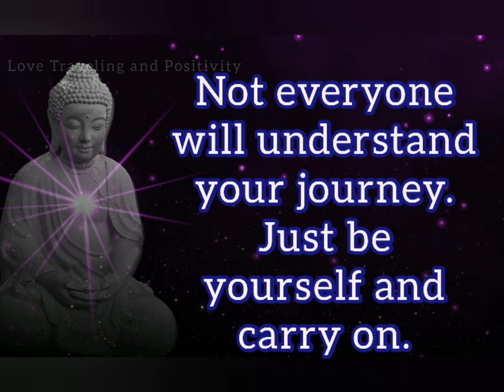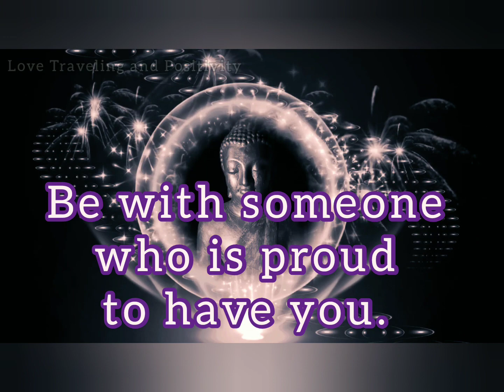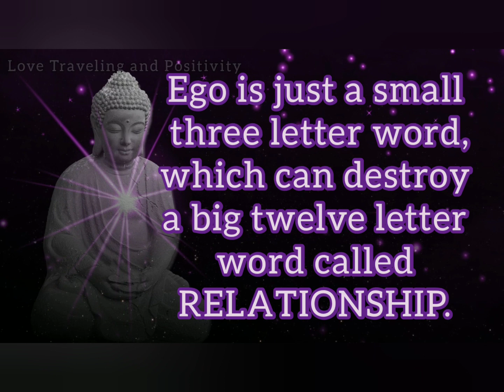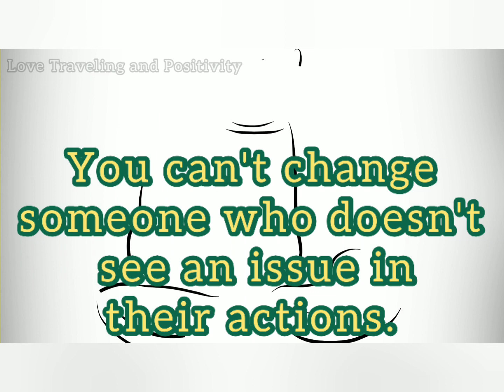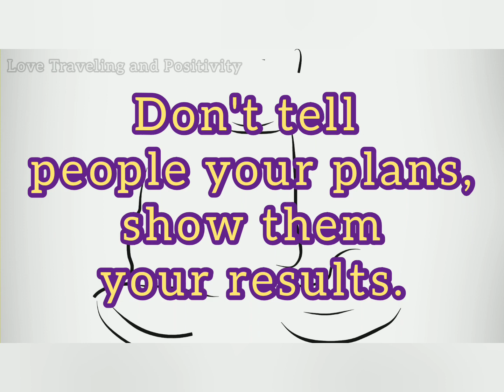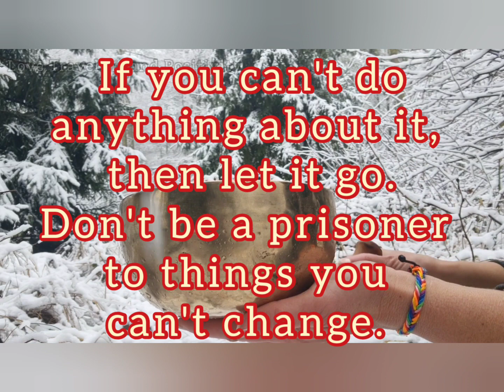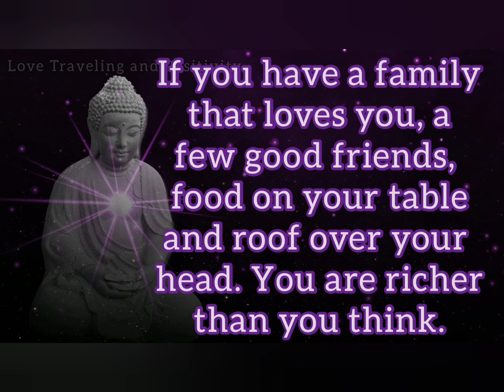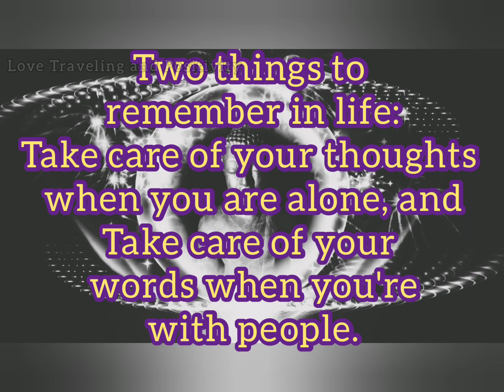SOULFUL BUDDHA QUOTES on LIFE, LOVE and HURT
Best Soulful Quotes on Love, Hurt and Life by Lord Buddha.